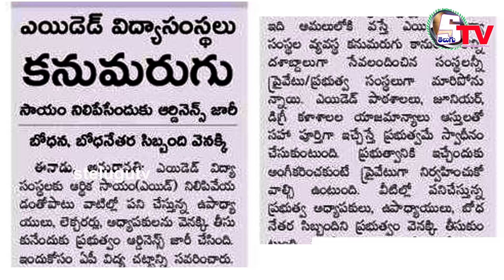ఎయిడెడ్ పాఠశాలలు కనుమరుగు | Aided schools in AP | Today News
Breaking News | AP TS news | Today News
Today News, AP News, Telangana News, Telugu News, Breaking News,